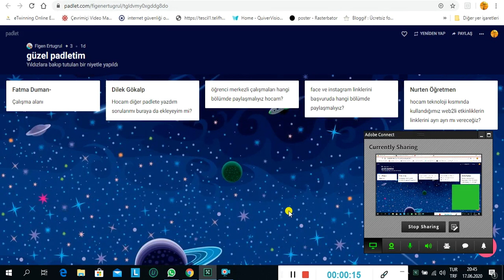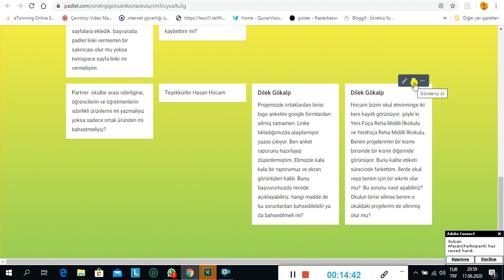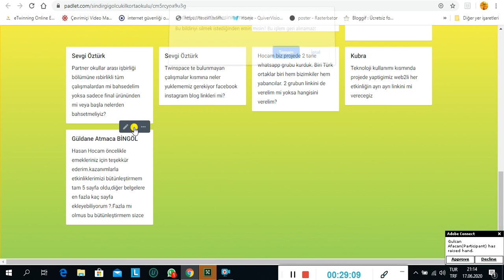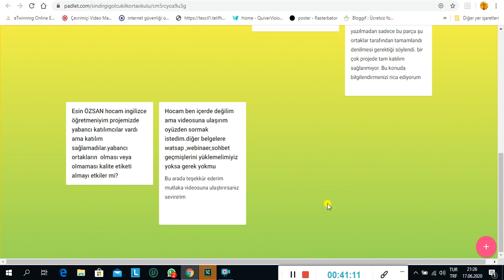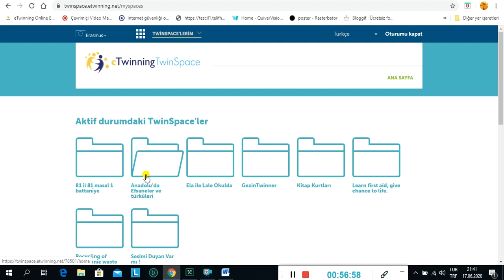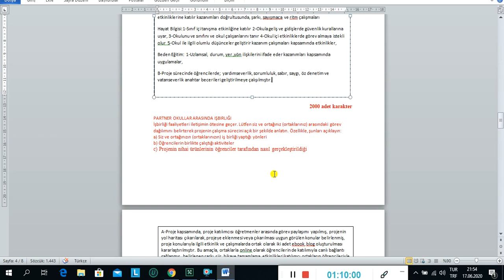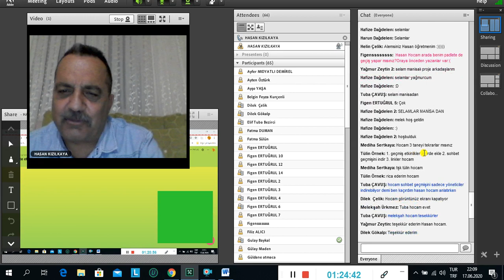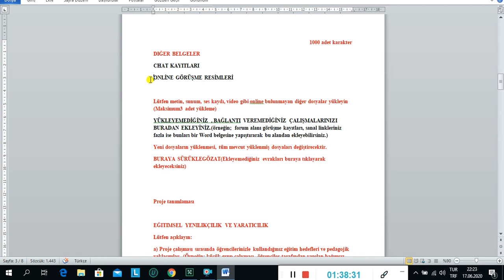Konumuz Kalite- 3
Kalite etiketi konusu ile ilgili sorular ele alınmıştır.